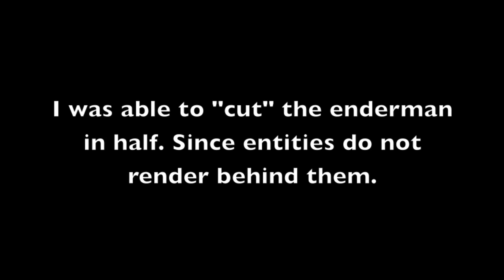How to cut an Enderman in half - Vanilla Minecraft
Maybe... Just maybe this could explain SimplySarc's impossible room?

Sideways portals, fast breaking obsidian, all resource packs. As mentioned in the video, the enderman was cut in half by exploiting the fact entities do not render behind blank maps. By replacing the texture of item frames with a transparent image, I made it look like the enderman was cut in half.